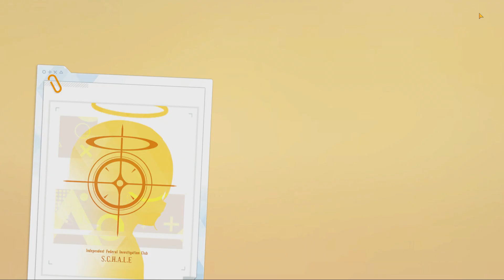[Blue Archive] Binah Insane (No Chinatsu)